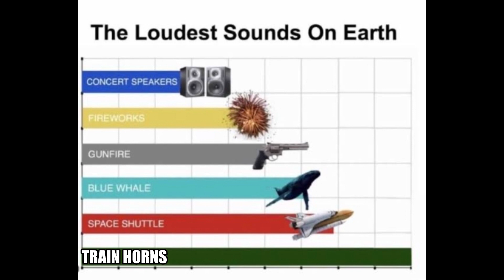Funny Railfanning MEMES! 🤣😂😆 - RRailfanning Episode 6 EXTRA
Funny railfanning memes.